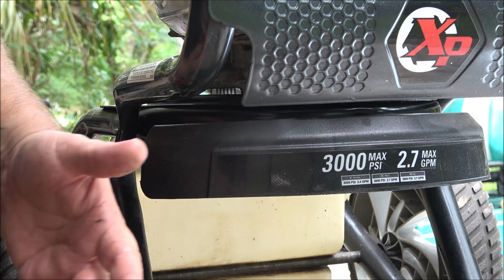Changing The Pump On A Pressure Washer With Honda Engine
Sometimes these things can be a pain to replace.